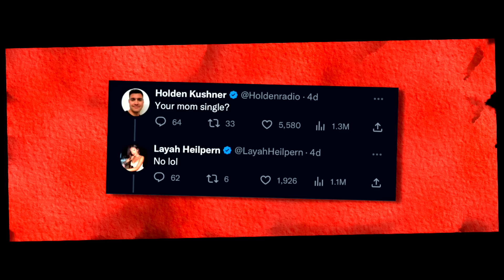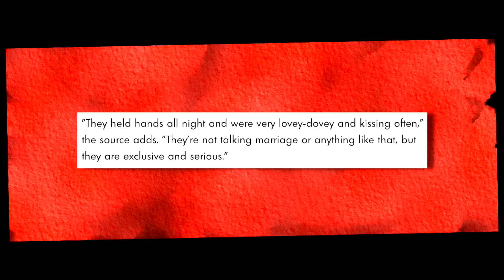Let's Talk "Older Women"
ꙮHappy Valentine's Dayꙮ 🌹...a rose for you.

𝑪𝑯𝑨𝑷𝑻𝑬𝑹𝑺
0:00 Madonna's (new) face
1:28 MILF herstory | What is a MILF?
3:28 MILF Manor | The sudden evolution of MILF
8:36 The (Small) Window of Womanhood
11:09 Conclusion

𝑬𝑸𝑼𝑰𝑷𝑴𝑬𝑵𝑻
→ camera [for this video]
→ lens (17-55mm)
→ camera [for streaming]

NB. This has no impact on your purchase. Thank you so much for this additional support to the channel!